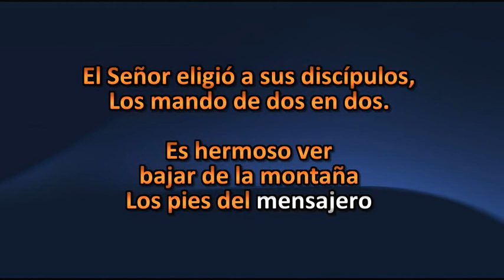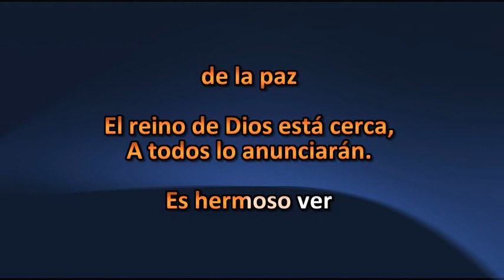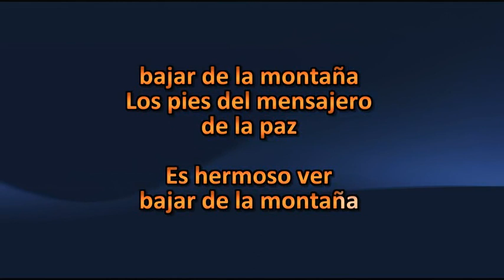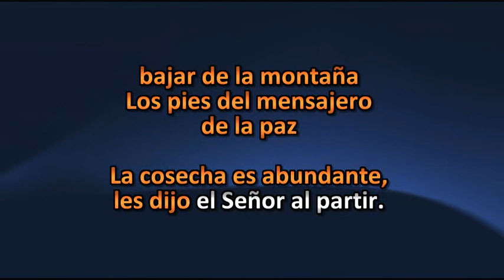El mensajero de la paz